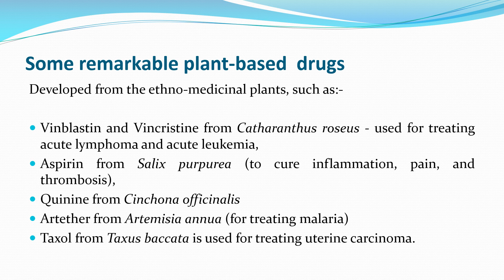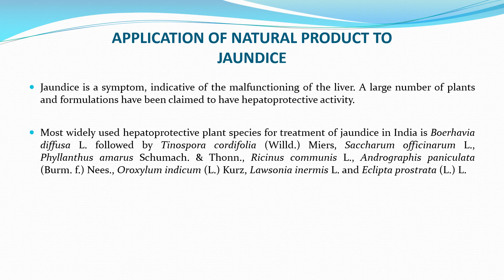ETHNOBOTANY AND FOLK MEDICINE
PHARMACOLOGY, MEDICINAL AND ETHNOBOTANY  MATTER AS PER  CBCS SYLLABUS OF CALCUTTA UNIVERSITY (DSE)